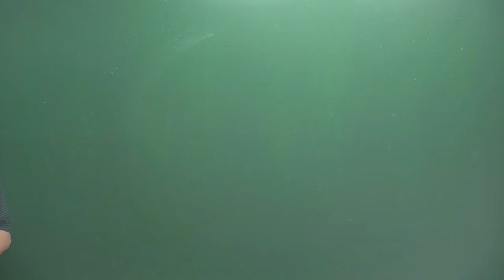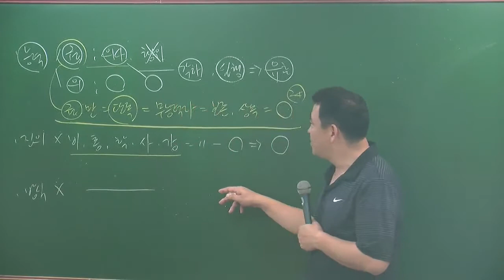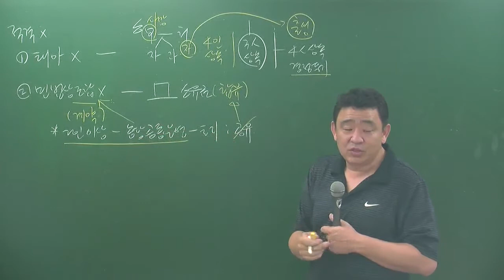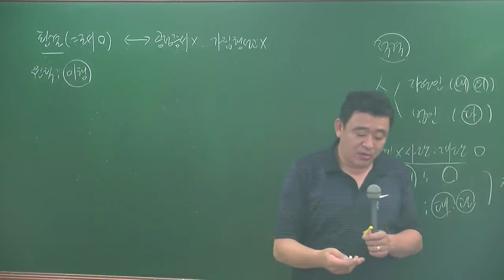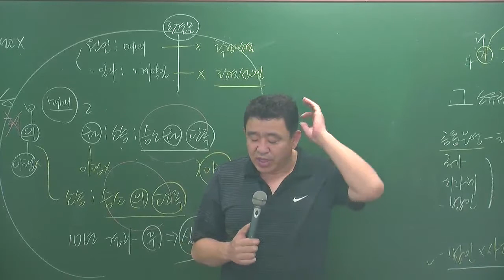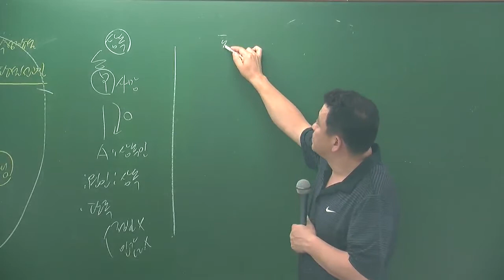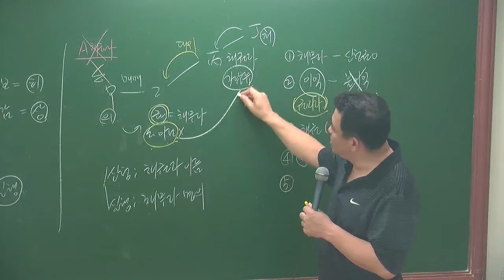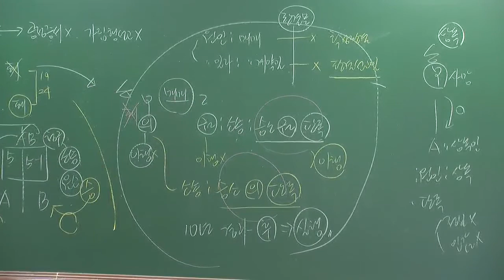공시6-10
6월심화과정